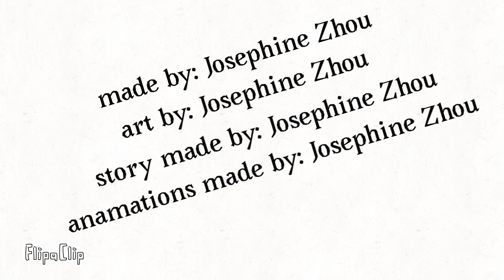A life of a flower 🌸💐🌷🌹🥀🌻🪻🌸🌺